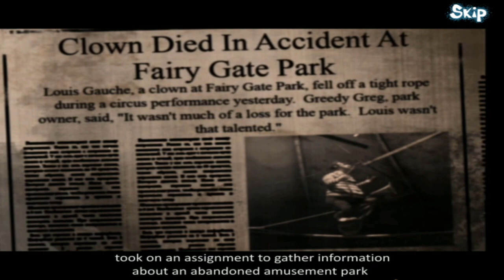Let's Play - Weird Park 1 - Broken Tune - Chapters 1&2 - Gate to the Park & Ferris Wheel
Explore a haunted amusement park in Weird Park: Broken Tune! Take the role of a private detective hired to investigate a rash of "accidental" deaths that befell those who worked at the park before city officials shut it down. Investigate amazing locations carefully in this incredible Hidden Object Puzzle Adventure game! Tread carefully to make it out of this Weird Park alive and discover the murderer!

Available from:
Bigfish Games: